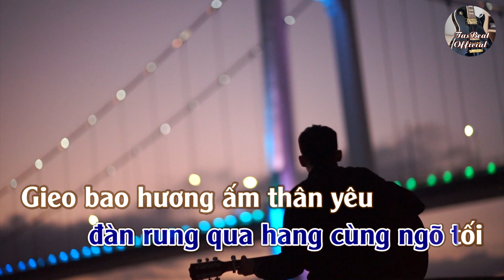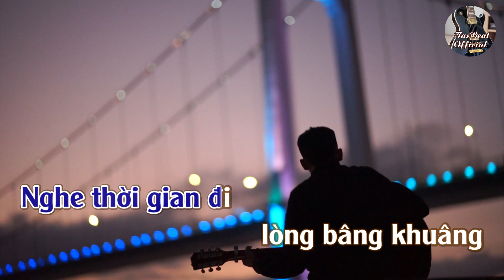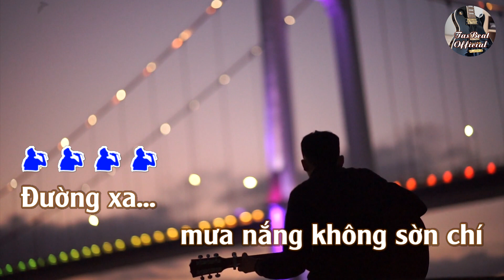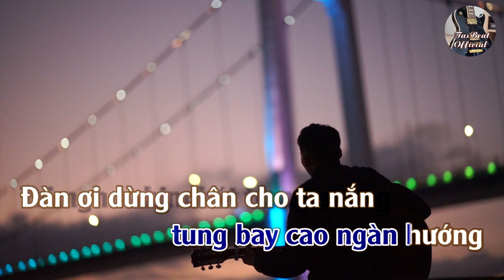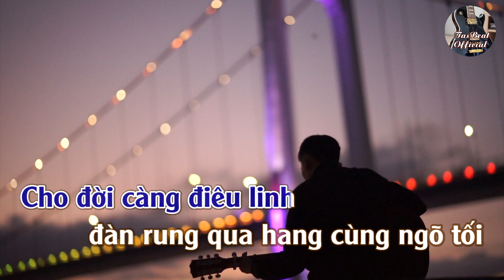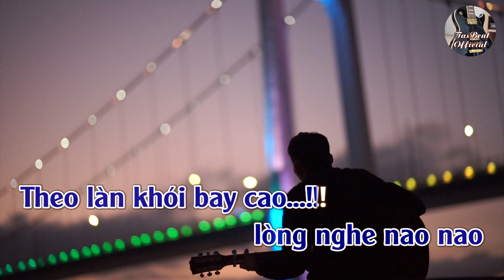Karaoke Cung Đàn Lữ Thứ Tone Nam | TAS BEAT